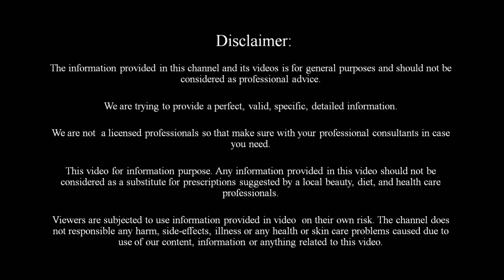रात में 1 बार गुलाब जल इस तरह लगालो की सुबह तक चेहरा इतना गोरा जायेगा / Skin Whitening Tips